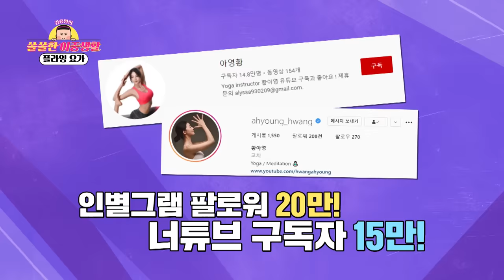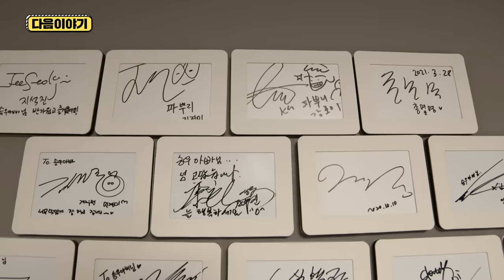[EP.1-2] 김용명의 몸개그인가 요가인가 (ft.황아영) I 김용명의 쏠쏠한 이중생활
취미 배우려다 소중한 걸 잃을 뻔한 김용명..
태어나서 처음 겪는 고통을 느끼는
그에게는 무슨 일이?!

🔔 채널 UMAX 6월 5일 낮 12시 30분 첫방송